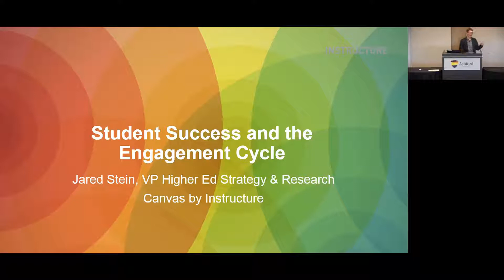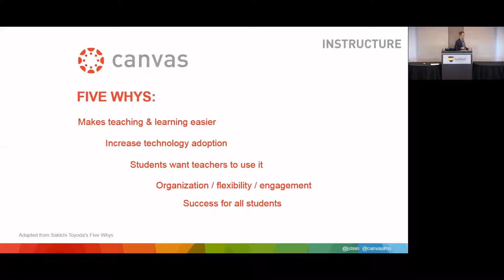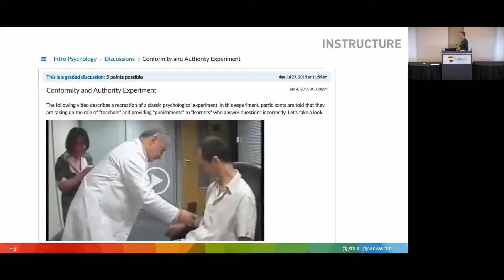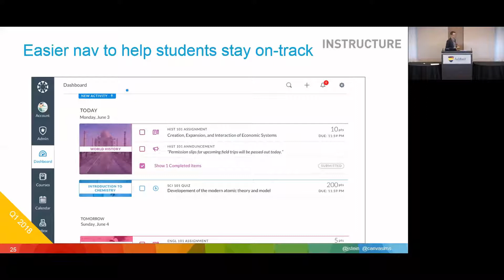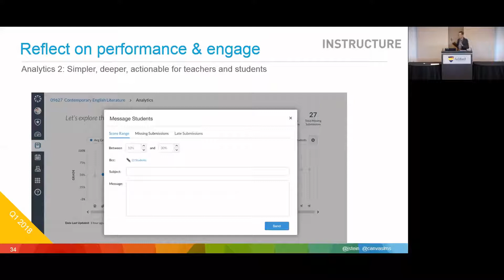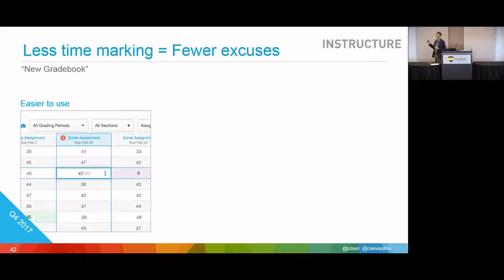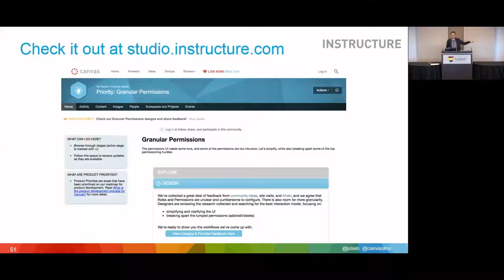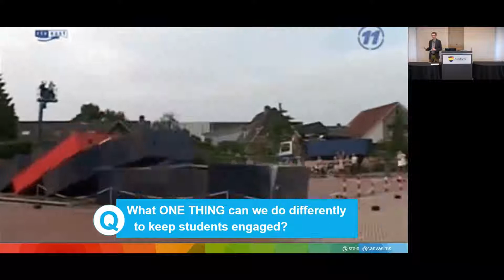TLC17 | Student-Centered Learning with Canvas, One Step at a Time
Presenter: Jared Stein, VP, Higher Education Strategy - Instructure